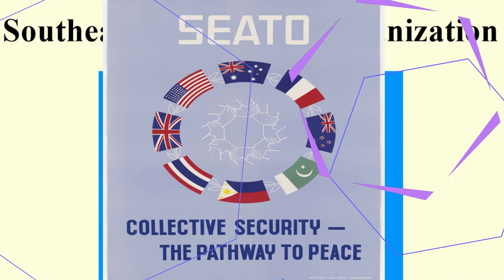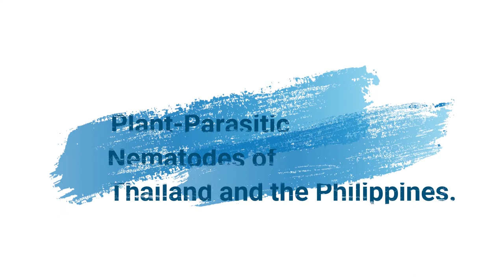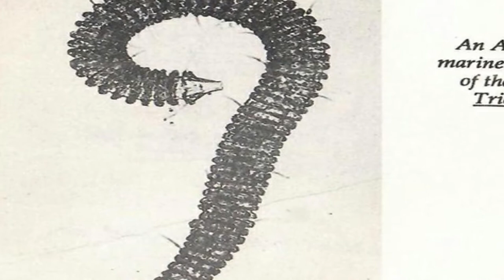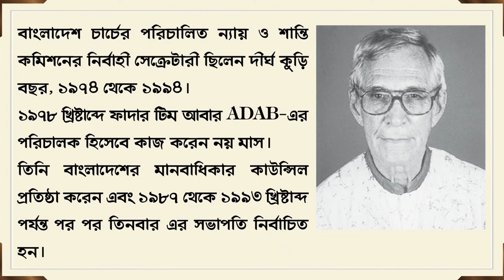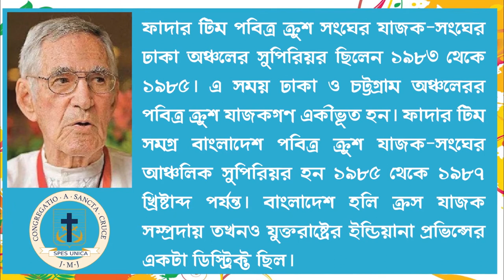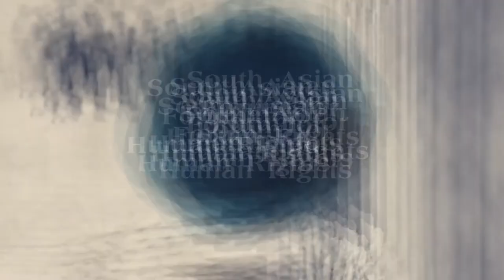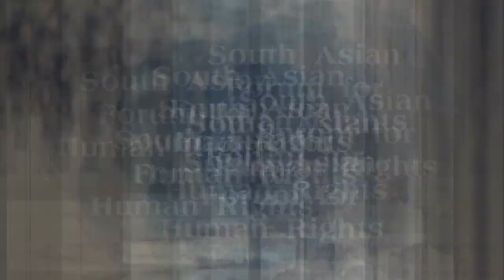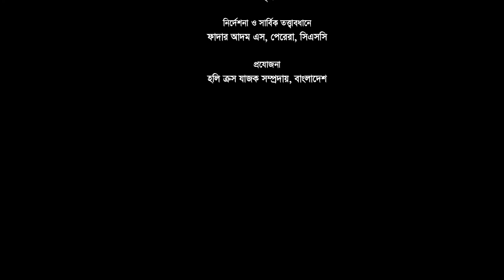Documentary on Fr. Timm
Fr. Richard William Timm (March 2, 1923 – September 11, 2020) was a Catholic priest, educator, zoologist, and development worker. He was the Superior of the Congregation of Holy Cross in Dhaka and a member of the Sacred Heart of Jesus Province. He was also one of the founders of Notre Dame College in Dhaka, Bangladesh. He was the 6th principal (1970 to 1972) of Notre Dame College.
Timm was awarded the Ramon Magsaysay Award in 1987 for International Understanding.
In response to his activities for development, Timm was honored with citizenship from three different governments.
Among the many varieties of Nematodes he discovered, the Marine Nematode Timmia Parva was named after Timm himself.
Since 1952, Timm has been working in the education sector of Bangladesh. He was a recognized person for the operations of Notre Dame College, Dhaka, Bangladesh. Founded in November 1949, the college is still carrying on with its reputation and quality and is one of the best educational institutions in Bangladesh by the official ranking. He also took the responsibility of the Principal of Notre Dame College for the term 1970-71 and worked as the Director of Studies as well. He was still connected to the college though not taking part in academic activities. He is also the founder of the Science Departments in Notre Dame College and the pioneer for the club activities. He is also the founder of both Notre Dame Debating Club and Notre Dame Science Club which are the first debating club and the first science club in Bangladesh.
The Textbook of College Biology is writing of Timm that served as a textbook for East Pakistani – Bangladeshi schools for many years. This text is actually an extension of a book by A. Bhuya of Dhaka Government College but not much of the original version was preserved in the extension. A Laboratory Manual for College Biology was a predecessor for the text, though didn't have the popularity due to the comparatively higher price.